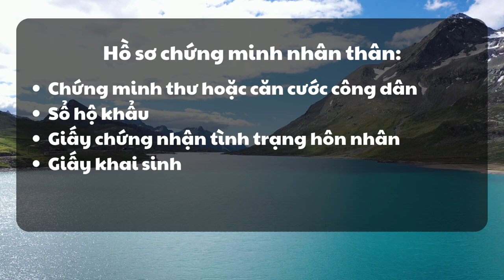Visa Thuỵ Sỹ | Hướng dẫn làm Visa Du Lịch Thuỵ Sỹ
Hướng dẫn thủ tục làm Visa Du Lịch Thuỵ Sỹ đơn giản, nhanh chóng cùng Lữ hành Việt Nam